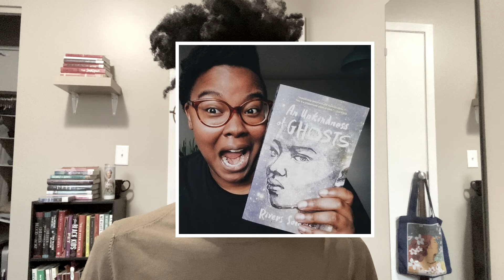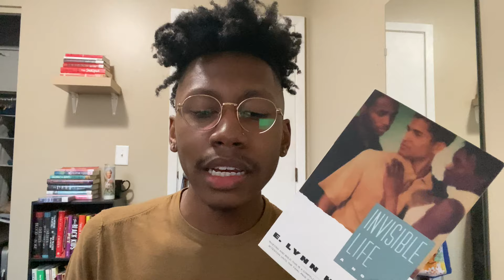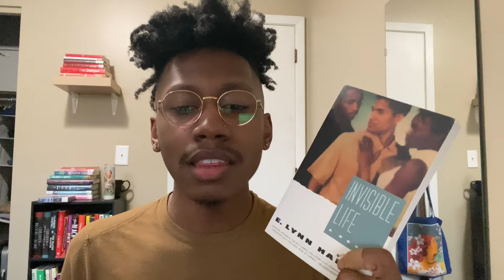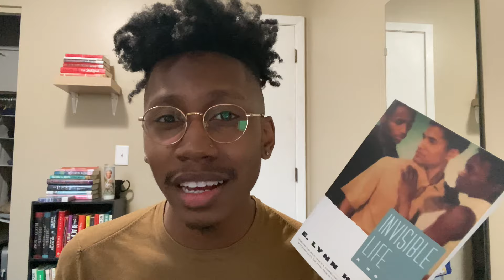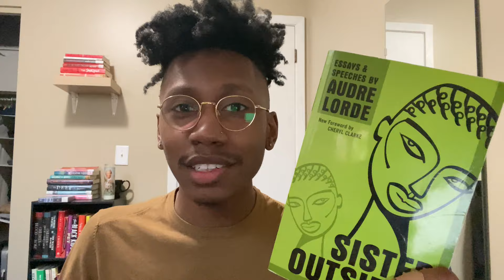Black BookTuber Tag ✊🏾 | To Be Black And Loved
Prompts:
1. Tell us a little bit about yourself!
2. Who’s a black author you love that a lot of people don’t know about?
3. Favorite book about the black experience?
4. Favorite book by a black author?
5. Recommend a black + queer book
6. Recommend a book with a black person on the cover
7. Recommend a book by a black author that makes you happy :)
8. Recommend some black booktubers
9. Talk about a book by a black author that’s coming in 2020
10. Tag some black booktubers!